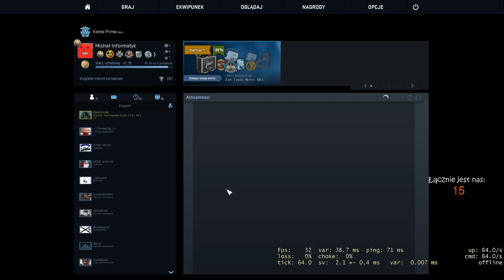CS #62 Jak dawno nie było cs'a